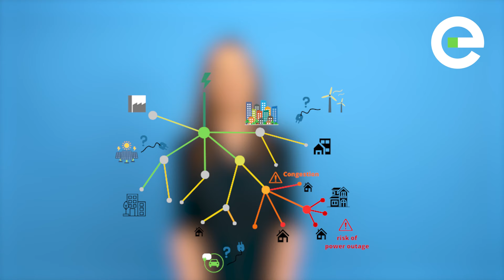Electricity grids: Ireland's strategy for a sustainable future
Europe's electricity grids need to keep up with the ongoing transformation of the energy system and to help deliver on the energy transition.

As we are moving towards a more decentralised and flexible system, with more heat pumps, EVs, and solar panels on our roofs, the grid needs to be ready for additional capacity to come.

In this video, Gráinne O'Shea explains @ESBNetworksVideo's Grids4Speed strategy in Ireland.

Read more about why we need Grids4Speed to ensure a successful energy transition